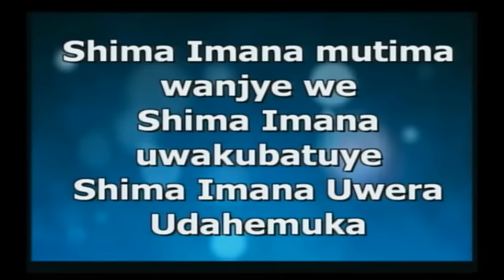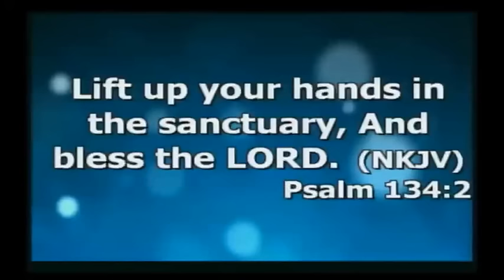CLOSING YEAR OF DIVINE GUIDANCE 2016 With Apostle Dr Paul M Gitwaza